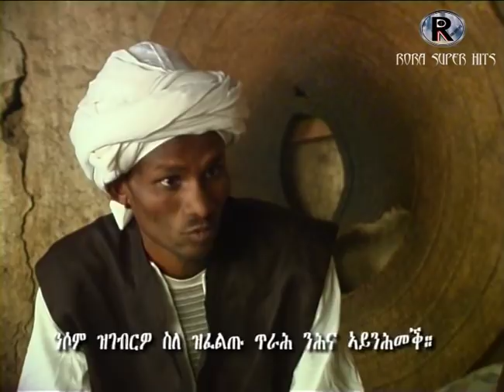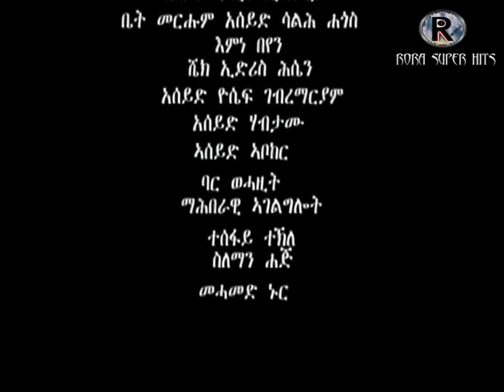Eritrean Drama Series Duwan ድዋን Part 7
ድዋን ኣብ ግዜ ቃልሲ ዘሕለፍናዮ ጽንዓትን ተወፋይነትን ብኸፊል ተንጸባርቕ ፊልም አያ.

Duwan tries to depict parts of the sacrifice paid for liberation in relation to the resilience and selfless dedication the people of Eritrea in general and in particular EPLF’s mass organizations undertook.

An Eritrean drama series in Tigre language with Tigrinya subtitles, the series focuses on Eritrea's long struggle for liberation and the role which the people of Eritrea played away from the trenches.

Any unauthorized use is strictly prohibited; no part (Audio & Video) of this publication may be reproduced, distributed or transmitted in any form or by any means without the prior written permission of the publisher.